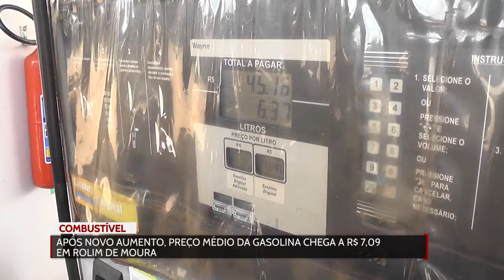Após novo aumento, preço médio da gasolina chega a 7,09 em Rolim de Moura